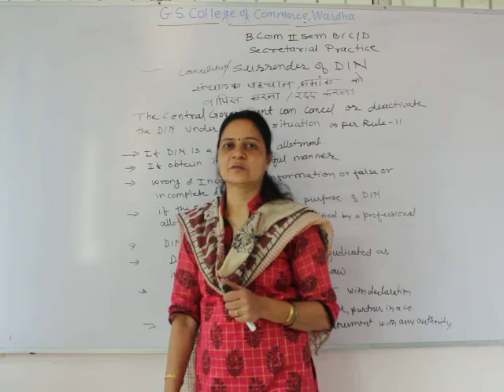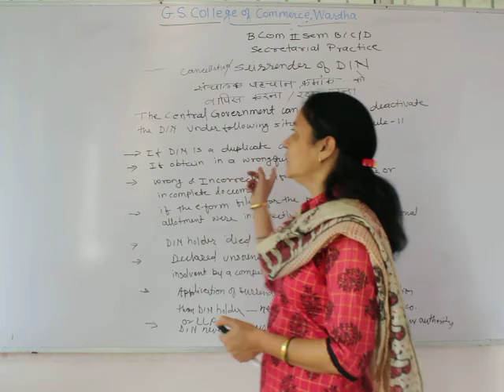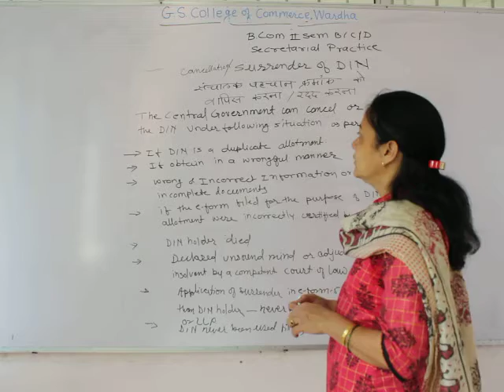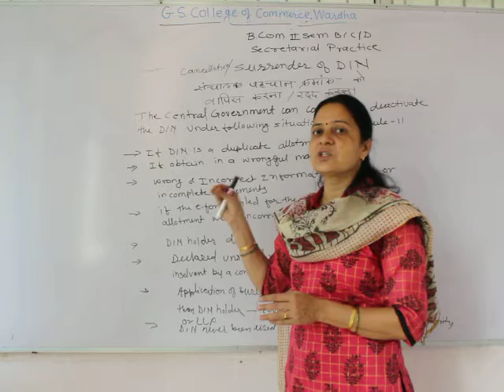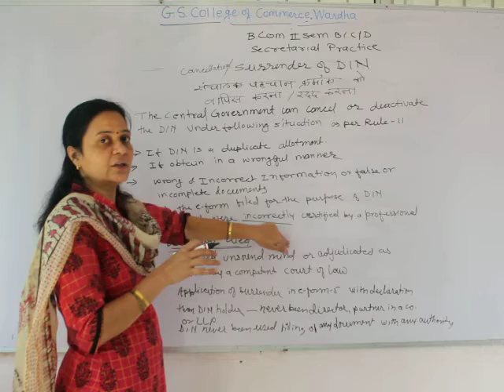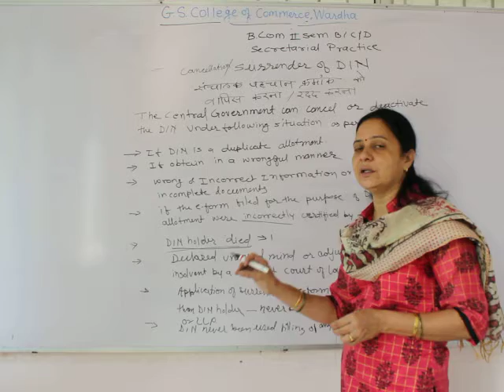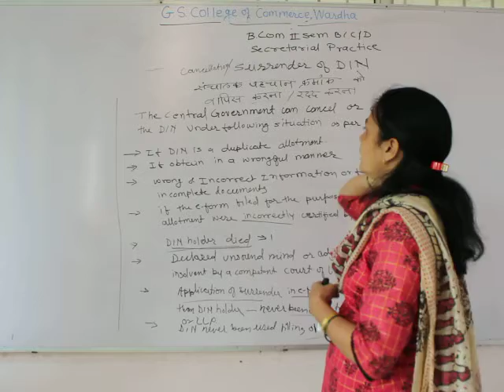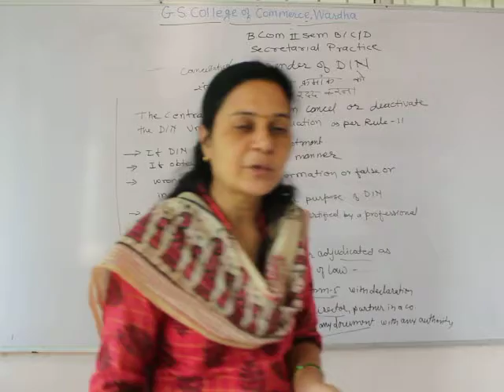B.Com Sem 2 - Secretarial Practice (English & Hindi) - Lecture 7